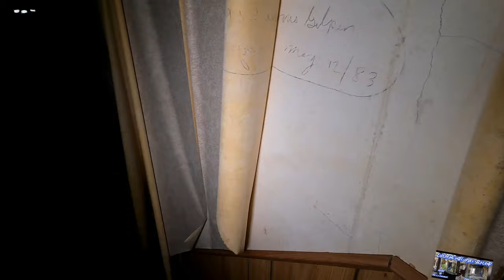Abandoned Farmhouse Sitting Dormant (in the Woods) EXP.38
Abandoned Farmhouse Sitting Dormant (in the Woods) 2022